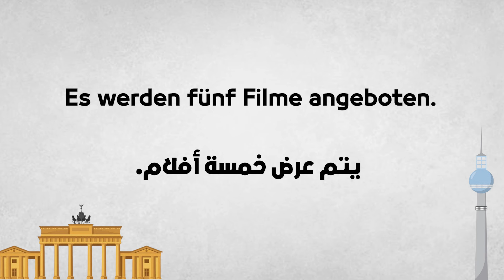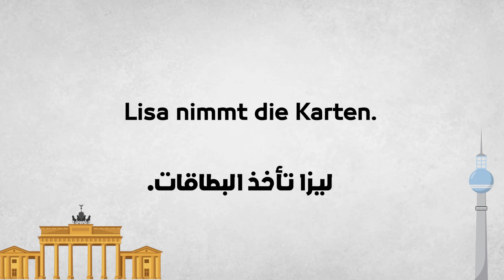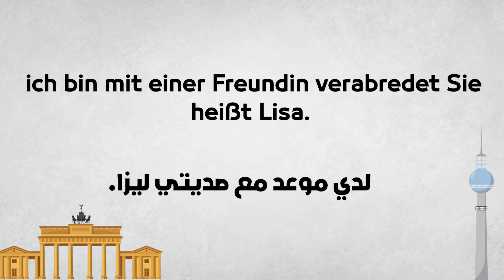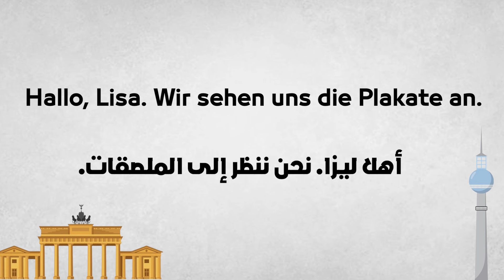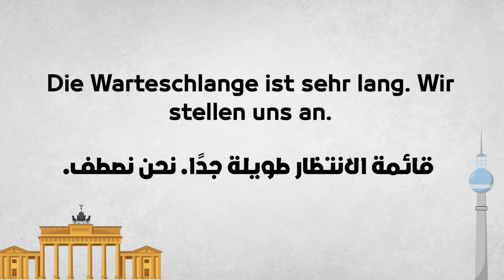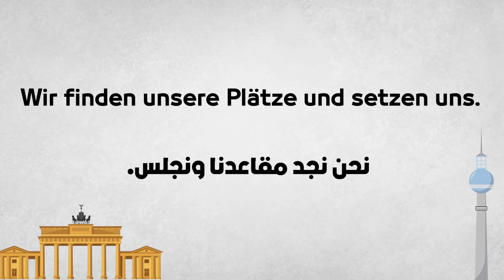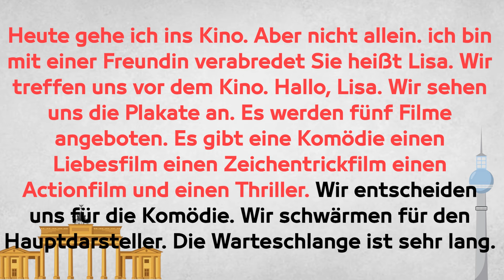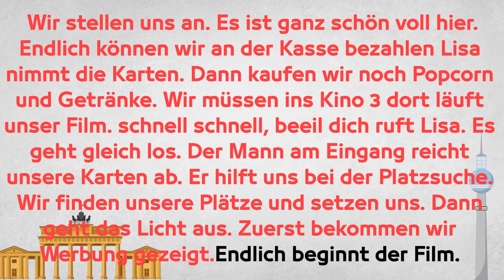تعلم الالمانية عن طريق البودكاست | GERMAN PODCAST | درس 20 (الذهاب الى السينما) A2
كيف تحفظ اي شئ تريده بسرعة؟ - اسرار العقل للحفظ والتذكر السريع